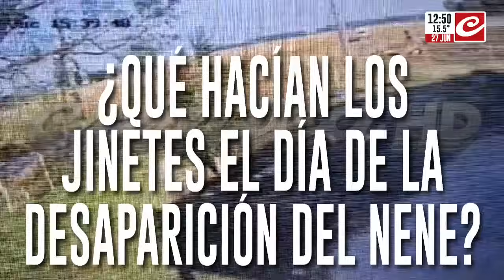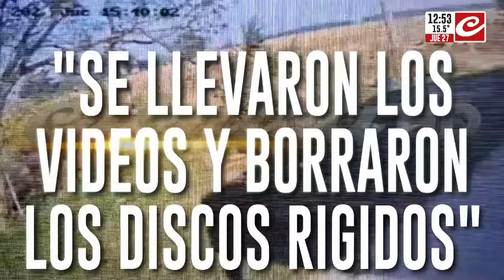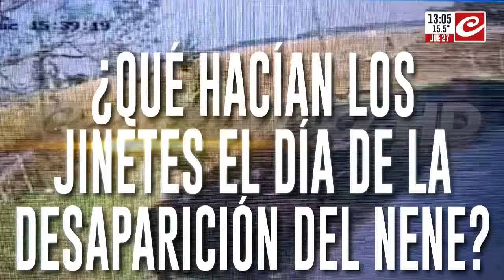Caso Loan: lo que nadie te mostró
Reveladores videos del caso Loan. ¿Que hacían los jientes el día de desaparición del nene? Los mismos estaban cabalgando en el campo de Victoria Cailava, detenida por el caso Loan Peña en Corrientes.